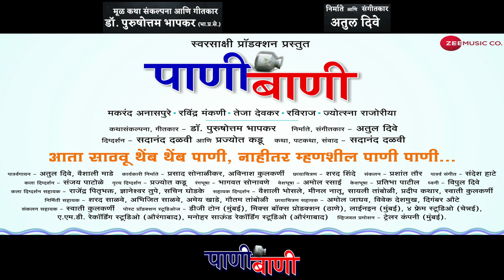Makarand Anaspure Actor talking about "PANIBANI" movie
"Save the water or face the drought"
Swarsakshi Production.
Film : Pani Bani
Staring : Makarand Anaspure, Ravindra Mankani, Teja deokar, Raviraj,
Jyotsna Rajoriya
Concept & Lyrics : Dr. Purushottam Bhapkar
Producer & Music director : Atul Dive
Director : Sadanand Dalavi & Prajyot Kadu
Story,Screenplay & Dialogue : Sadanand Dalavi
Singer : Atul Dive, Vaishali Made
Camera : Sharad Shinde
Editor : Prashant Taur, Swati Kulkarni